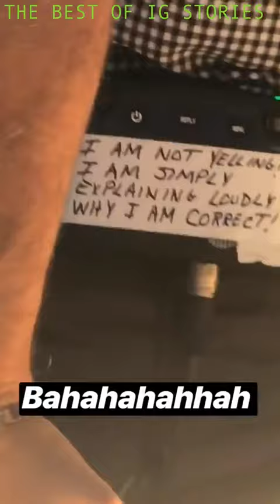Vanessa Hudgens instagram stories 21 August 2018